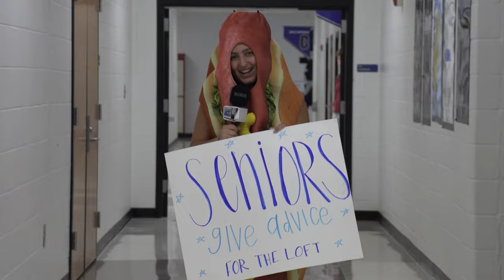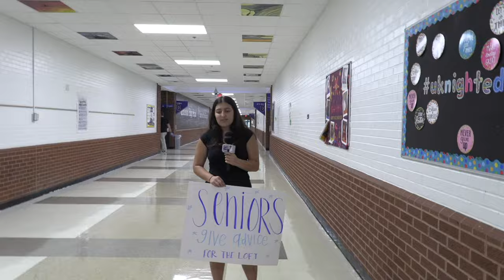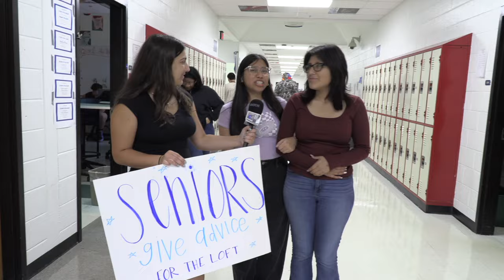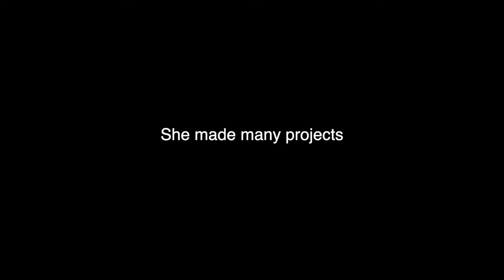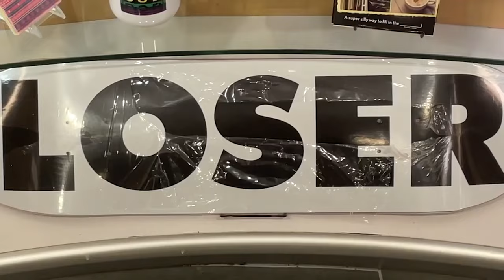The Loft s9e28!